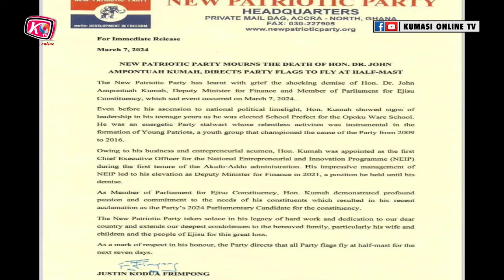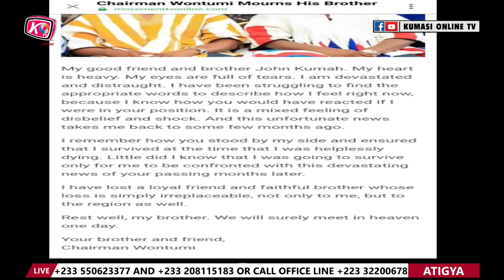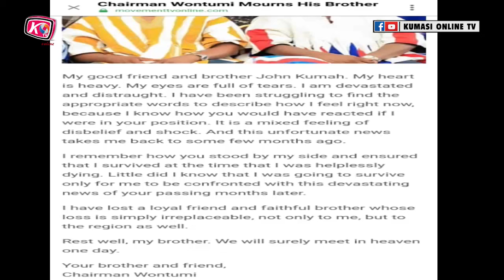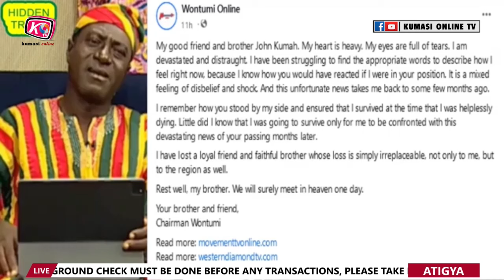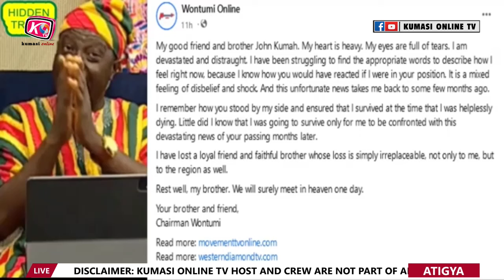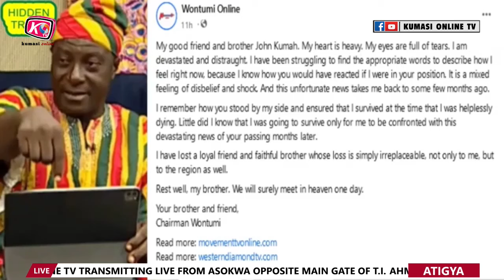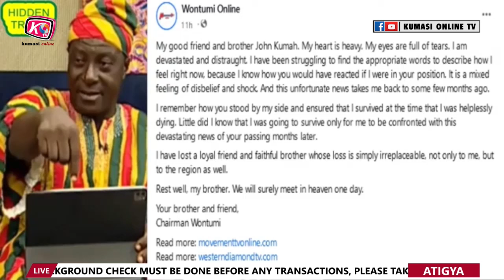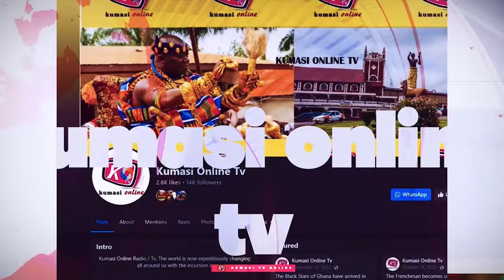Shocking😳😳JOHN KUMA Was The Running Mate For BAWUMIA...We Were Poisoned WONTUMI Confirms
Video Credit: 3News/ Adom TV/ Onua TV